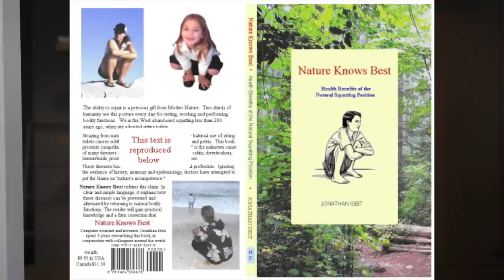This Could Change How You Poo Forever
Constipated? Have trouble straining for your bowel movements? This device could change how you poo forever.

In this video I'll be doing a detailed review on the SquatJoy, a bathroom accessory that allows you to squat while you poo!

If you've got constipation and poo problems, the SquatJoy may help you smooth out your bowel movements and get your bowel movements feeling easy and regular. In this video, we look at the challenges you might face with the Squatjoy as well as the features and benefits of this bathroom accessory that allows you to squat while pooping!